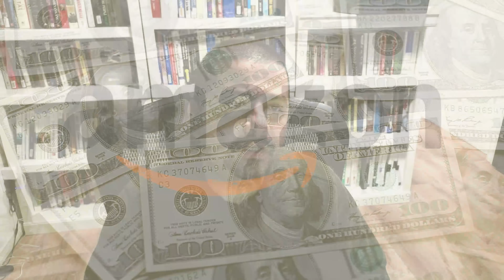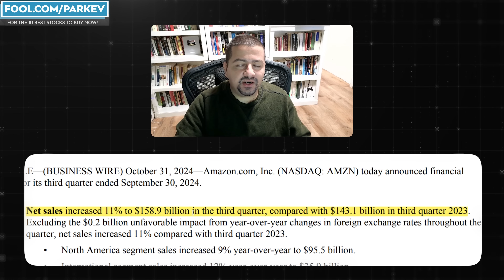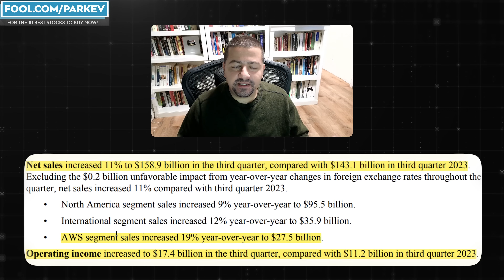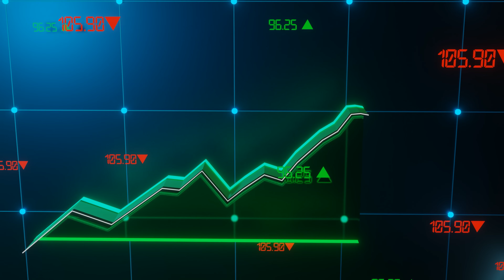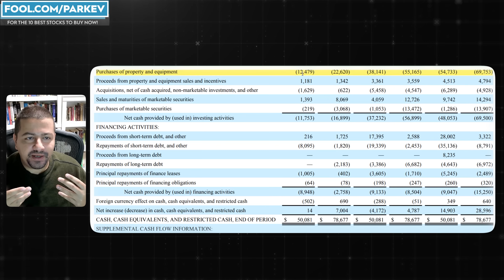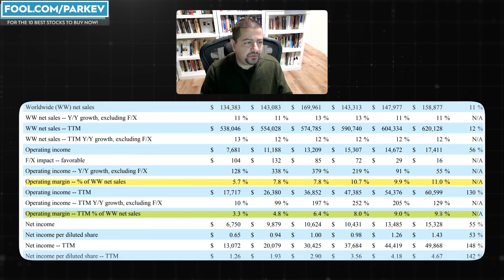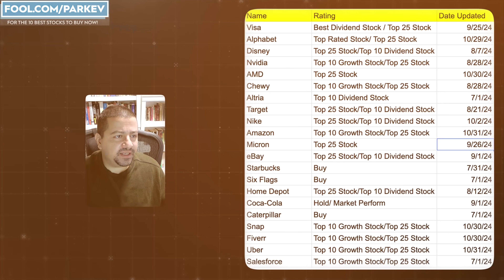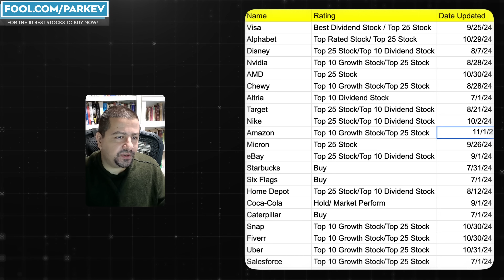Should You Buy Amazon Stock Right Now in November? | AMZN Stock Analysis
Amazon is demonstrating excellent growth across its most important business segments.